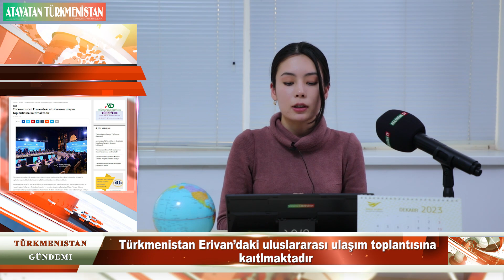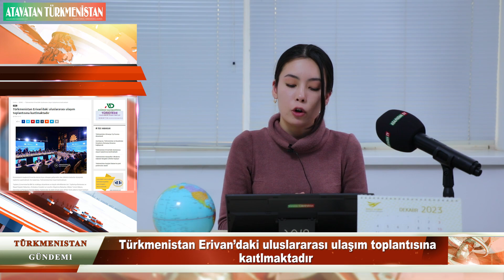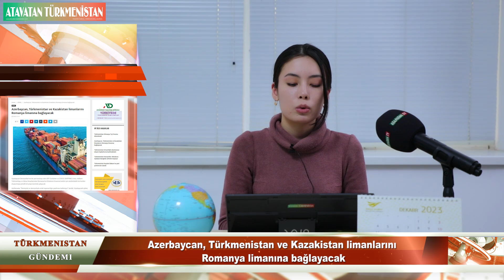Türkmenistan Gündemi: 15.12 .2023 tarihli Atavatandan Türkçe Haberler